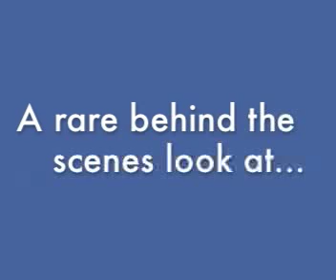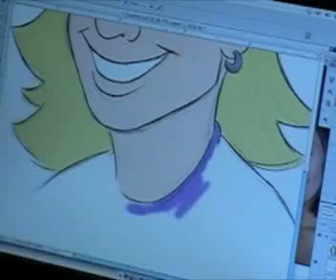Tomo A Love Story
Tony's gift to Becky for their wedding on June 18th 2011